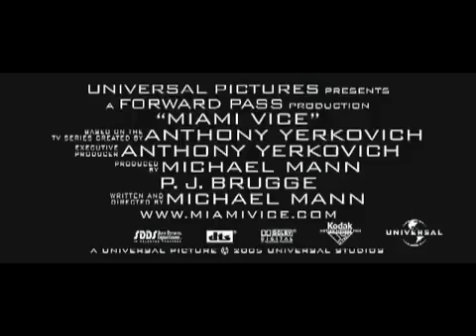Miami Vice 2006 - BEST Trailer with new Crockett's Theme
Just lay off the movie for a second (we think it was great), and feel how amazing and moving this trailer is with the new captivating version of "Crockett's Theme" by Jan Hammer ft. TQ.
We can just watch it for hours.
Sonny Crockett forever...